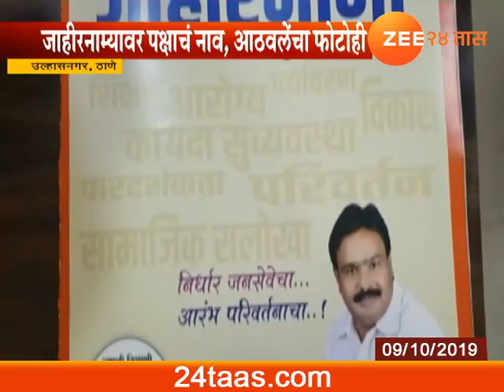Ulhasnagr | Bhagwan Bhalerao | Bandkhor | candidates | Election